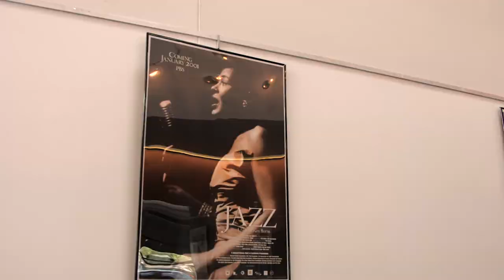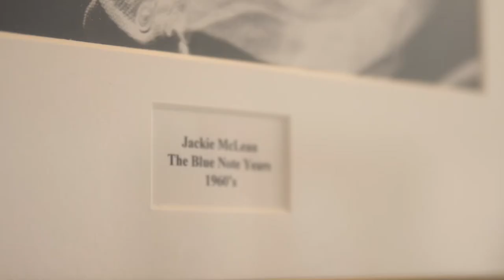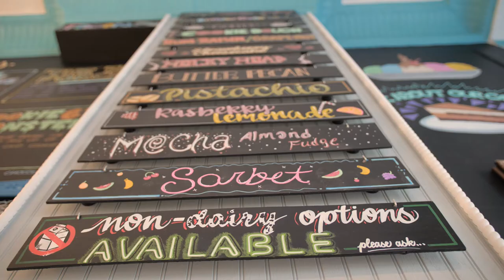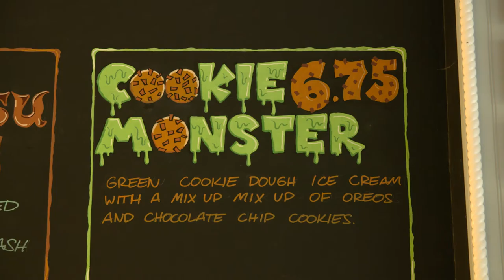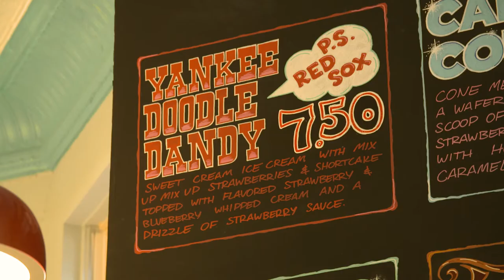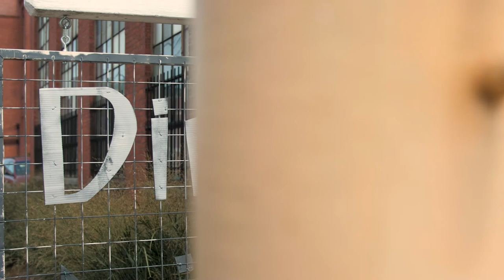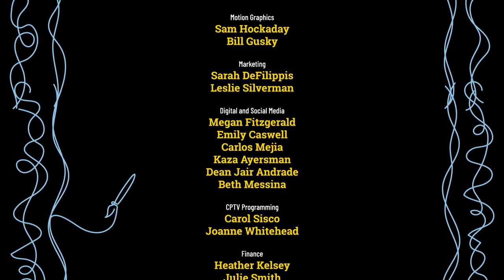Where ART Thou? - Hartford, CT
Ray explores Connecticut’s capital city. Hartford may be considered the “insurance capital of the world,” but arts and culture are woven into its fabric.

Join us as we stop by the studio of artist Anne Cubberly, whose giant, fantastical puppets are the basis of the yearly “Night Fall” show in Hartford.

We check in with jazz pianist Damian Curtis at Hartford’s Artists Collective to talk about his craft.

And we visit the owner of Capital Ice Cream, who serves up sweet treats and community involvement in the shadow of the state capitol building.

00:13 Intro
00:32 Ray welcomes you to Hartford!
01:01 Meet your Hartford curator, Jeffrey Kagan-McCann
03:17 Jazz pianist Damian Curtis & the Artists Collective
11:39 Chantell Boissiere-Kelly owner of Capital Ice Cream
16:36 Back with Jeffrey Kagan-McCann
18:09 Artist Anne Cubberly at the Dirt Salon
25:35 Ray says goodbye from Hartford
26:08 Credits